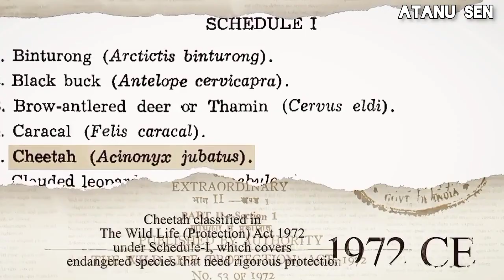নরেন্দ্র মোদী এর প্রজেক্ট চিতা কেনো ধ্বংস হচ্ছে ? | Project Cheetah | চিতা বিলুপ্তির ইতিহাস | Atanu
নরেন্দ্র মোদী এর প্রজেক্ট চিতা কেনো ধ্বংস হচ্ছে ? | Project Cheetah | চিতা বিলুপ্তির ইতিহাস | Atanu Sen

Your Queries -

historical documentary
historical documentary in hindi
historical documentary in english
historical documentary
2023

historical political and economic
foundation of education
historical political movies
foundation of education in hindi
historical political chinese drama
historical political and cultural
influences upon development of
english language
historical political theory
historical political speeches
historical politics
historical polity
historical polish music

political science
political news
polity
political science class 12
polite society trailer
historical videos
historical videos of india in hindi
historical video kaise banaye
historical video editing
historical video of india
historical videos in kannada
historical video 2.0
historical video background
music
historical videos in english
historical videos by dhruv rathee
history 5 love in the future
history 4 close to you
history tv18
history 5 love in the future ep 1
eng sub
history class 9 chapter 1
history of violence